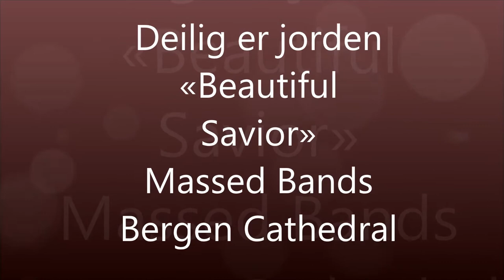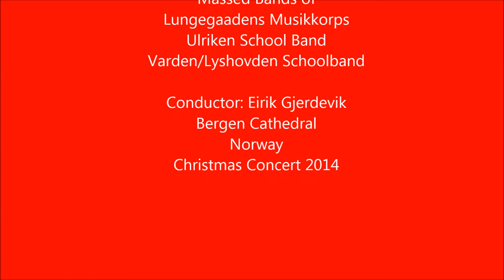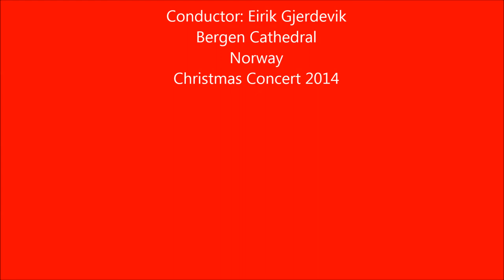Deilig er jorden - Beautiful Savior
Lungegaardens Musikkorps, Christmas Concert 2014 in Bergen Cathedral, Norway. Massed bands of Ulriken School Band, Varden/Lyshovden School Band & Bergen Wind & Marching Band.
Play the psalm "Beatutiful Savior"  Conductor: Eirik Gjerdevik. Arr: Reid Gilje.